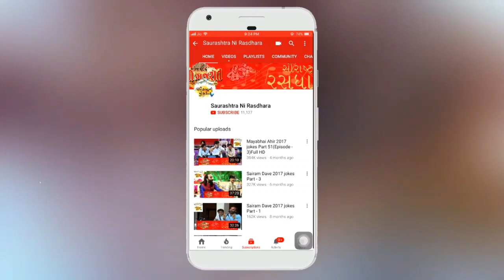Urvashi Radadiya ~ Lok Dayro | Haripur | New Dayro